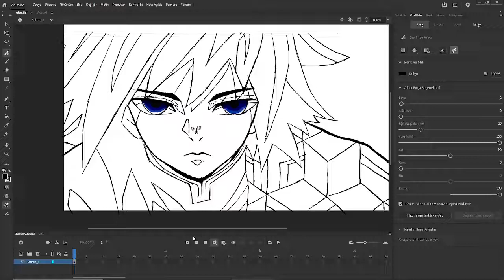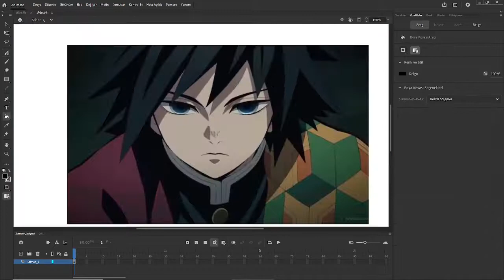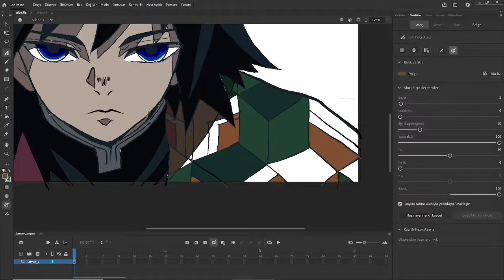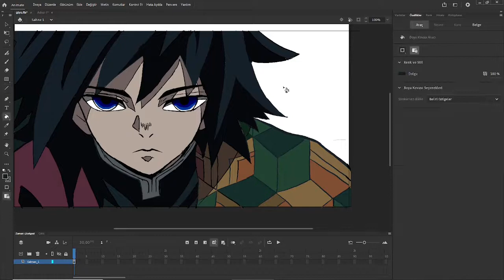Drawing Giyuu Tomiaka in Adobe Animate, (part2)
I chose to make it colorful this time, I hope you like it.